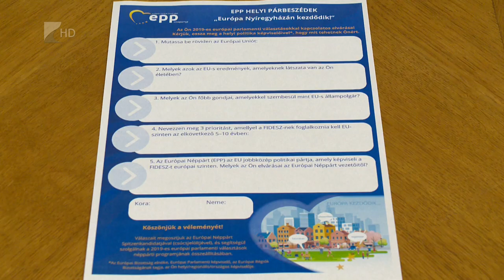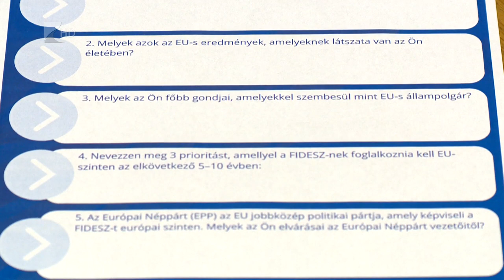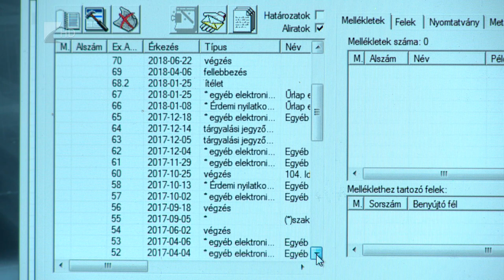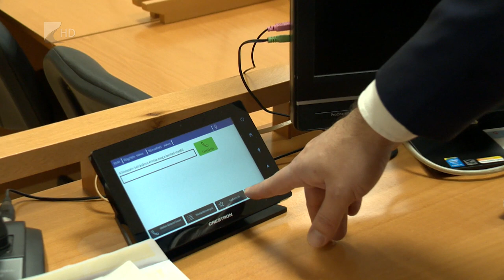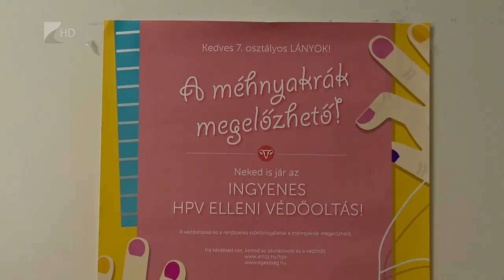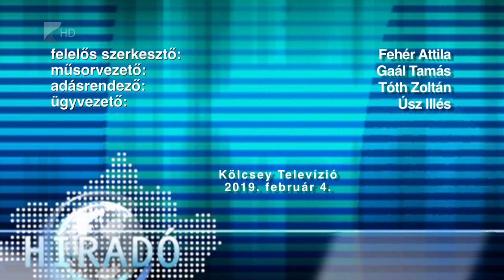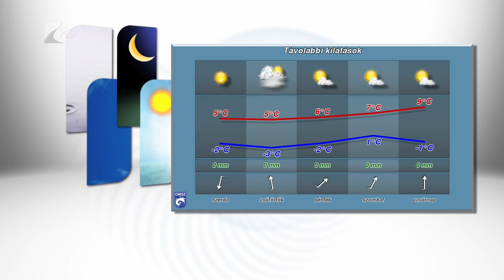Híradó 2019.02.04. - Kölcsey Tv